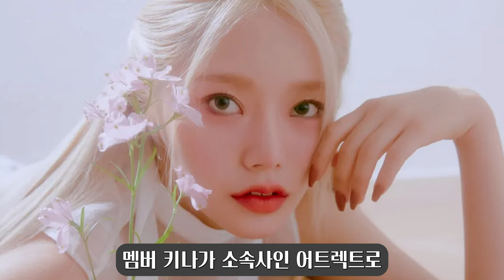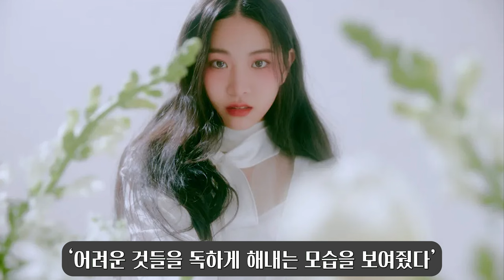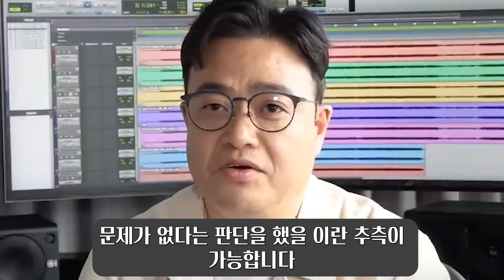143. 피프티 피프티 사건으로 보는 무시하는 사람 대응법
피프티 피프티 사건의 반전을 일으킨 '진짜'는 무엇이었을까요? 일찍이 삼국지의 조조도 인정한 바로 그 '심리'에 대해 지금 바로 쉽고도 재미있게 알려드립니다!